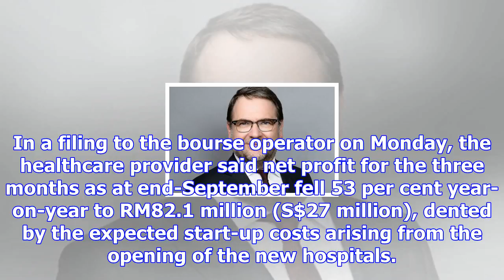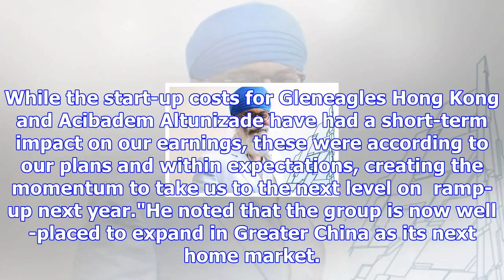Ihh q3 net profit plunges on higher costs from new hospital openings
MAINBOARD-LISTED IHH Healthcare Berhad's third-quarter net profit plunged on the back of higher cost...